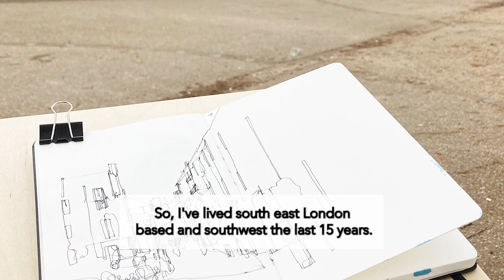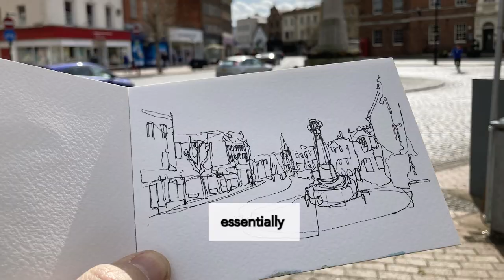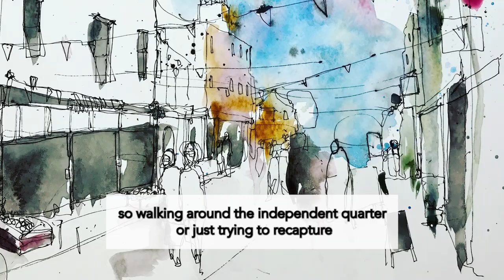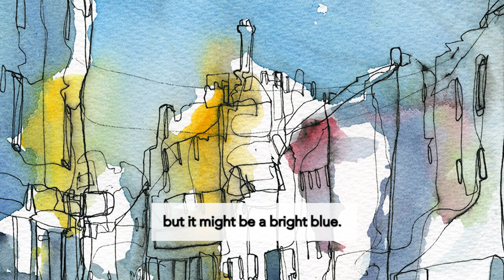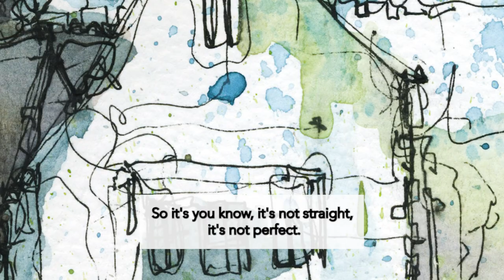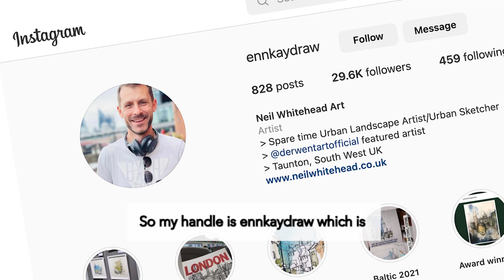My interview on BBC Radio Somerset, talking art and urban sketching.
This week kicked off with a real surprise as I was invited to join the host of BBC Radio Somerset breakfast show, Claire Carter, to talk about my urban landscape art and urban sketching.